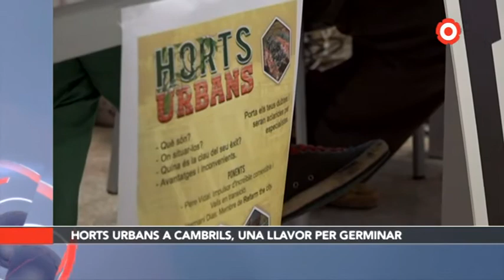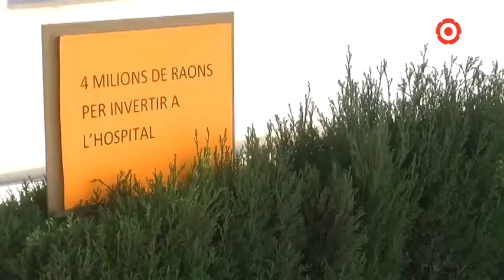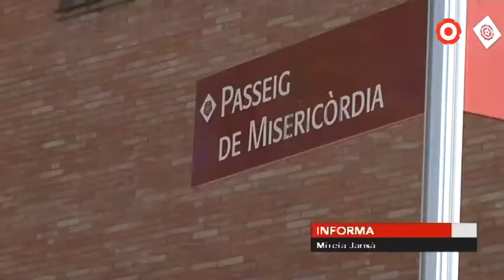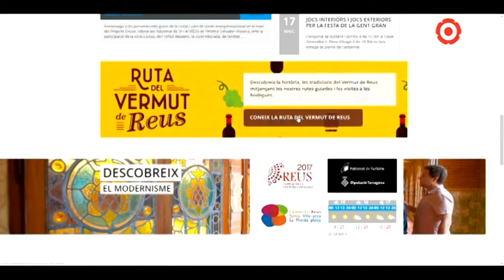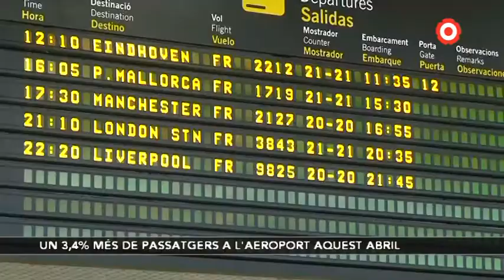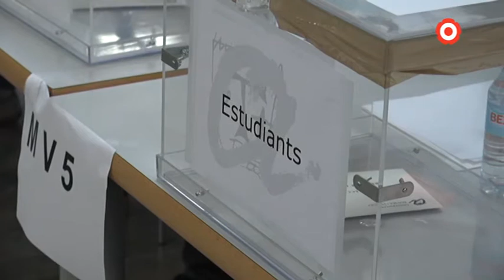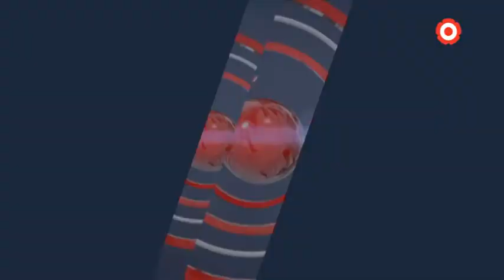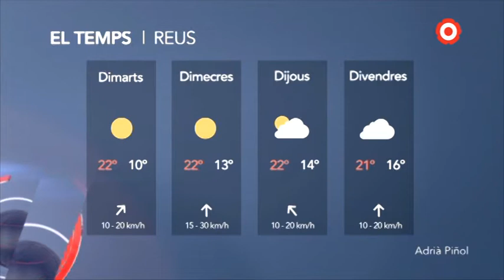Notícies Migdia 15/05/2018